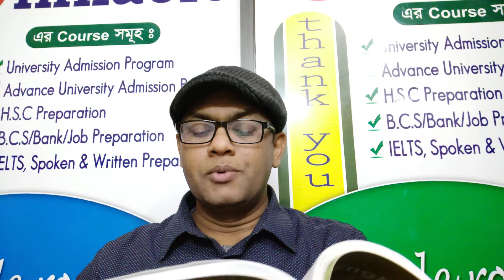HSC English Text : Unit 7, Lesson 3 (Photograph)-Part 2